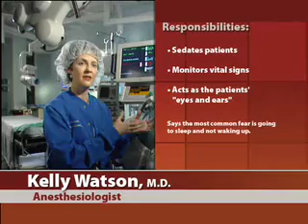Virtual Surgery Insider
ConstantNow produced a series of videos to accompany the SCHA's innovative "Virtual Surgery Insider Project" as part of this effort. By documenting a cardio thoracic surgery team from Self Regional Healthcare, students heard first hand why they chose their careers and they learned about the challenges and rewards of each career as well as the educational requirements. This video and the virtual surgery makes a big impression on the students and their teachers, bringing kids into hospitals and ultimately into healthcare careers.